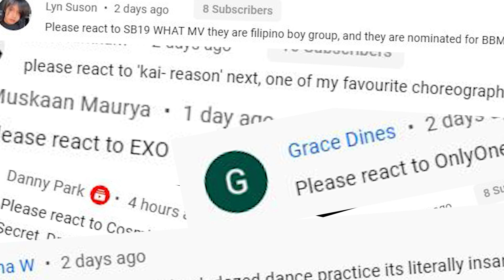Professional Dancer Reacts To LE SSERAFIM "FEARLESS" [Practice + Performance]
For today's episode of "Professional Dancer Reacts" I react to LE SSERAFIM "FEARLESS" Practice and Performance Video

About Emeroy:
  Emeroy is a professional dancer and entrepreneur based out of Los Angeles, CA.

         He's been dancing since the age of 8 and has been teaching since 2004. He's danced and toured with international companies such as Culture Shock, Antics, and Movin' On Up Productions, performed for the Los Angeles Rose Parade, LA Sparks, and the LA Clippers, and is a two time City of Alhambra B-Boy Champion, 2017 Prelude Las Vegas Champion, and 2021 MaxtOut All Styles Winner.

When he isn't dancing, Emeroy runs a digital marketing agency called Vision Paradox. They've successfully helped musicians and tech companies build their online platforms, build their email list, sell out shows, and gain millions of views on their content. Their goal is to do the heavy lifting of marketing so their clients can focus on their business.